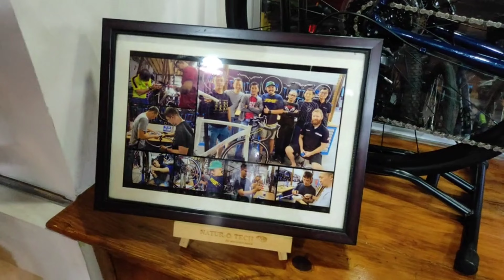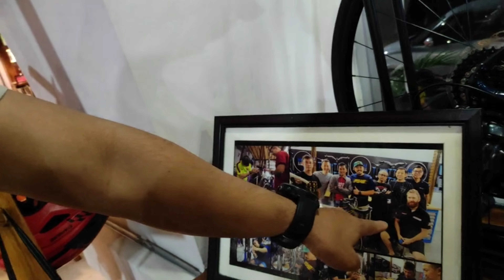OneLakhs ka cycle 🤯 is worth It or not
THEJOVLOGS
• I USE MOBILE FOR VLOGGING